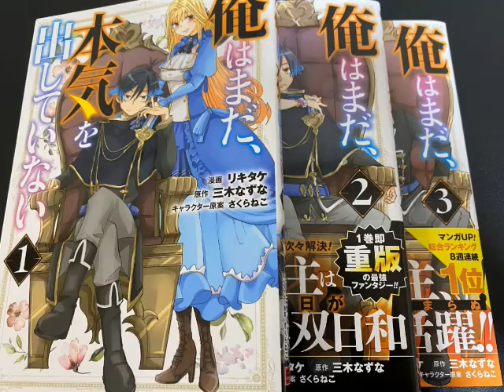【マンガ紹介】俺はまだ、本気を出していない ～落ちこぼれ四男の成り上がり物語～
今回紹介するマンガは、「俺はまだ、本気を出していない」です。

本当は実力があるけどヤル気が無い男爵家四男の主人公が、ぐうたら生活を送るために姉娘のソーラに家督を継がせようと頑張るのが面白いです。

油断するとすぐに実力を発揮してしまい、ボロが出る甘さも主人公の魅力です。娼婦のオルティアとの関係性も良いです。